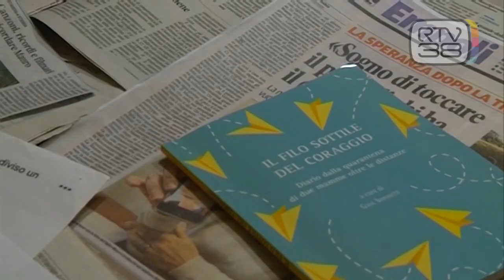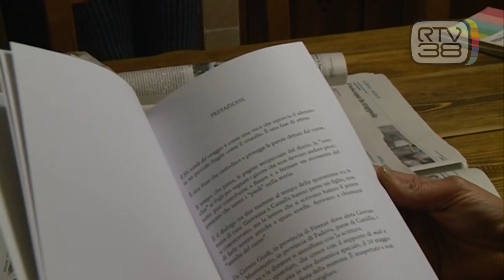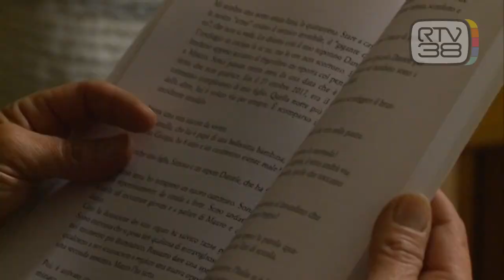IL FILO SOTTILE DEL CORAGGIO